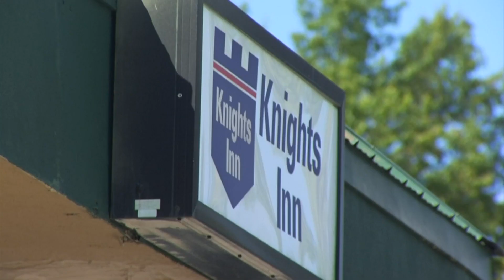State and local leaders discuss violent crime in Roanoke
Leaders believe a bi-partisan effort is key to saving lives